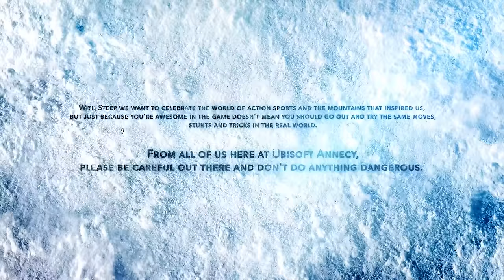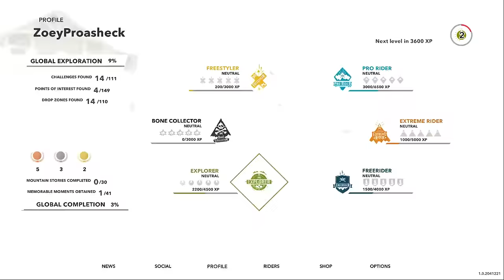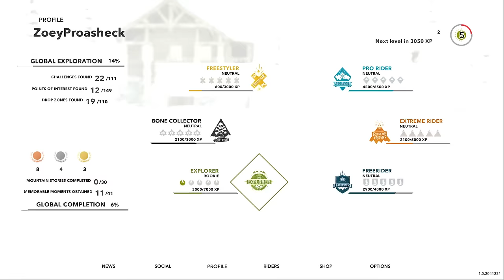Steep - Extreme Snow Sports with Snowey Snowasheck and Fisnowna from the FiSnowne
Steep is UbiSoft's new open world extreme winter sports game and we are playing the aforementioned game, live! But not live now.  It was live at the time and this is the recording of that live thing. Whatever, just watch it.

there's snow business like snow business